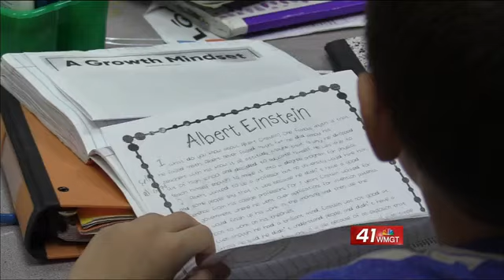Alexander II Math and Science Magnet students celebrate Albert Einstein’s birthday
Alexander II Math and Science Magnet School celebrated Albert Einstein’s birthday.